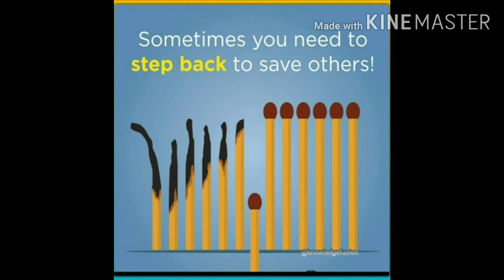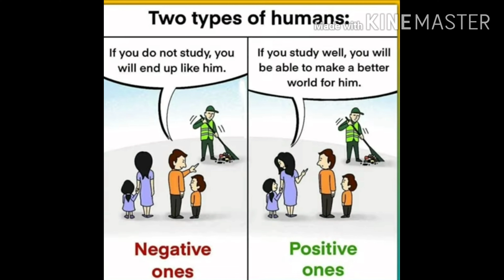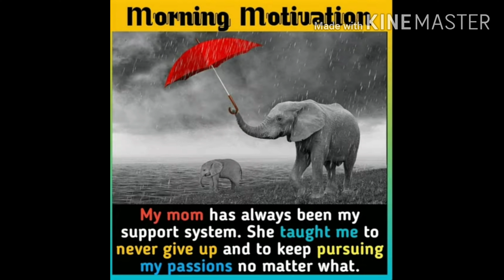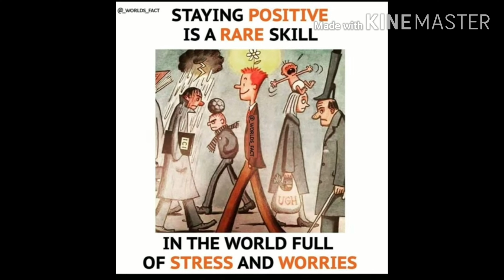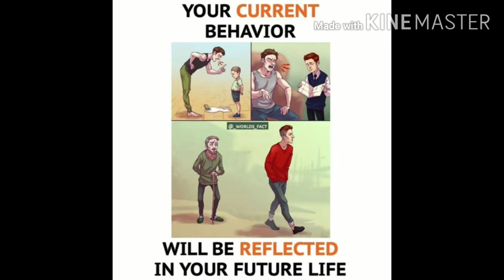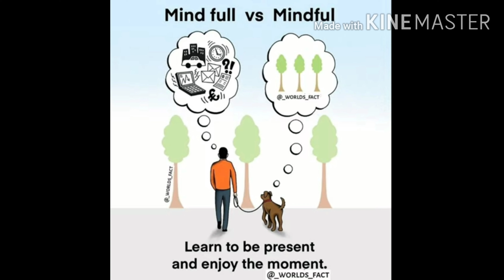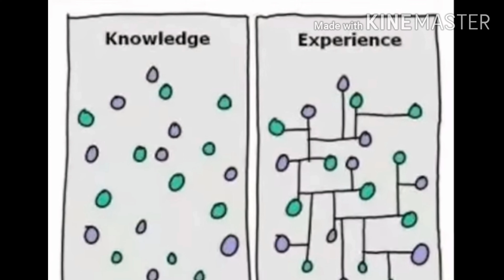Deep meaning pictures that will touch your heart